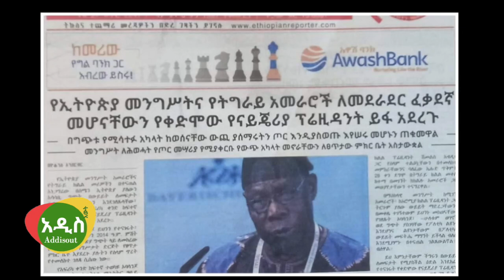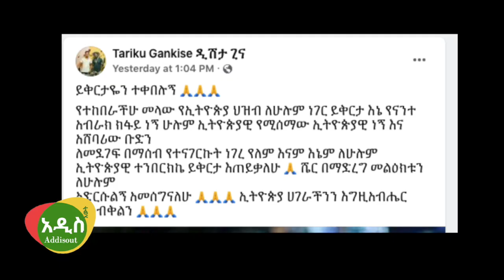Ethiopia: መንግስት የዲሽታ ጊናን መንገድ ሊከተል ነው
ዲሽታ ጊና ሰላም ይሻላል በማለቱ ዛቻና ማስፈራሪያ ሲደርስበት ሰንብቷል። ነገር ግን ዛሬና ትናንት እየወጡ ባለው መረጃ መሰረት መንግስት ና ህወሃት መነጋገር እንደጀመሩ ታውቋል። ሪፖርተር ጋዜጣ ይዞት በወጣው መረጃ መሰረት መንግስት የ ኦባሳንጆን የሚያመጡትን መፍት ሄ እየጠበኩ ነው ብሏል። በዛም ምክኒያት እሁድ ለት ወደ መቀሌ ትጉዘው ዶር ደብረጺዮንና ጌታቸ ው ረዳ ጋር ተገናኝተው ተወያይተዋል።

ትናንት ደግሞ የ አማራ ክልልንና የ አፋር ክልል መሪዎችን አግኝተዋል። ስለዚህ በዚ ሳምንት አዲስ ነገር እንሰማለን። ታሪኩ ዲሽታ ጊና የ አቀራረብና ቦታውን አለመለየት እንጂ ሃሳቡ መልካም ነበር። ታሪኩ በሰጠው ቃለ ምል ልስ እንዲ ብሏል፣ ያኔ ከ ኤርትራ ስንዋጋ ሻቢያ እያልን ስንጣላ ነበር። አሁን ግን ይኸው ታርቀን ሰላም መስርተናል